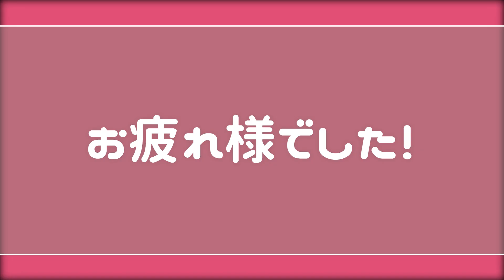【毎朝6分】ベッドの上ですぐできる！脳をすっきりさせて身体が軽くなる朝ヨガ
そしてその他SNSも

友達登録よろしくお願いします！